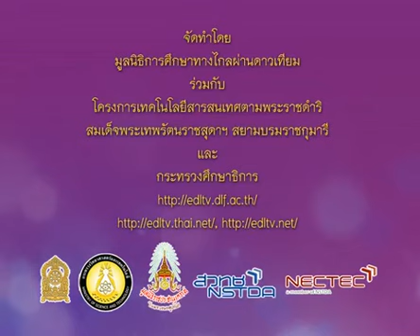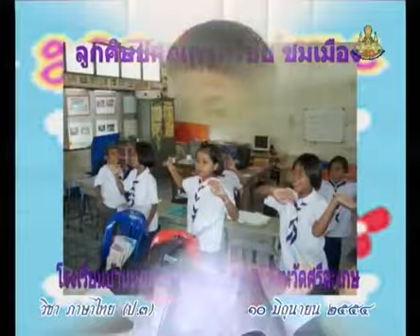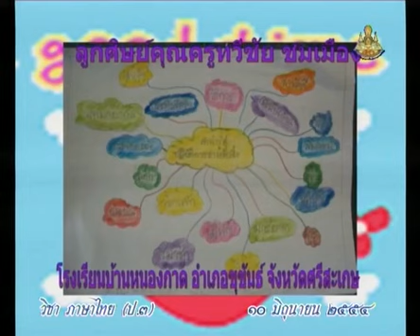015+A+คาบที่1/2+กิจกรรมเตรียมความพร้อม เพลงฉันคือเมฆ เขียนไทยให้เก่งเอย+thaip3+dltv54p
015+A+/36/540610-P3tha+คาบที่1/2+กิจกรรมเตรียมความพร้อม เพลงฉันคือเมฆ เขียนไทยให้เก่งเอย+thaip3+dltv54p
1 หลักษา - อักษร 3 หมู่ มาตราตัวสะกด
การผันอักษรต่ำคู่(2คาบ)